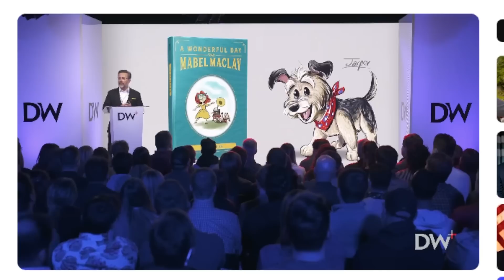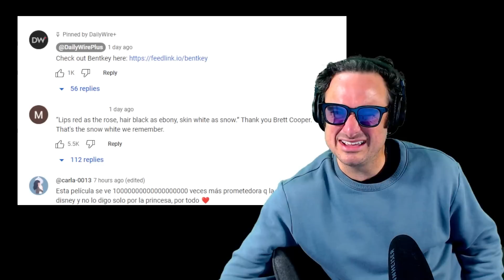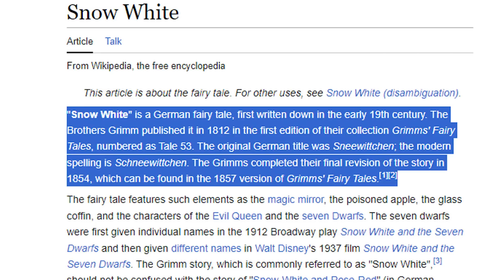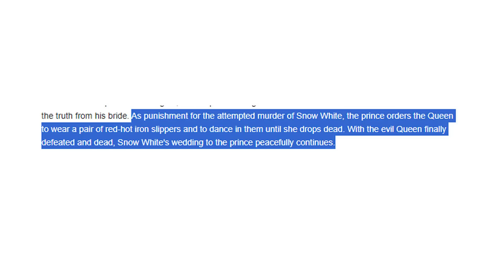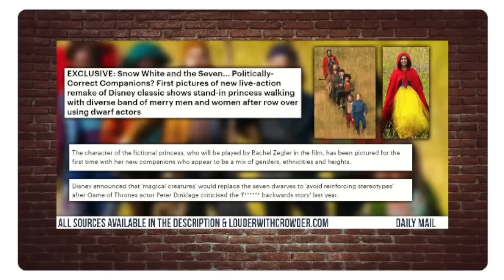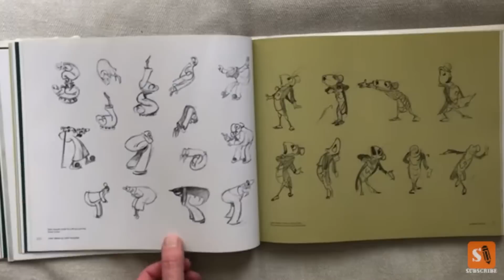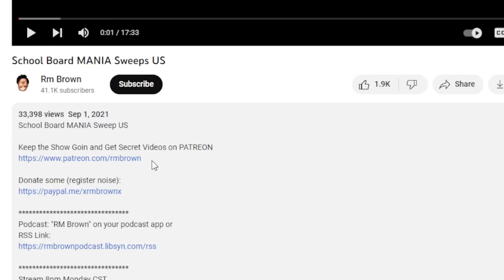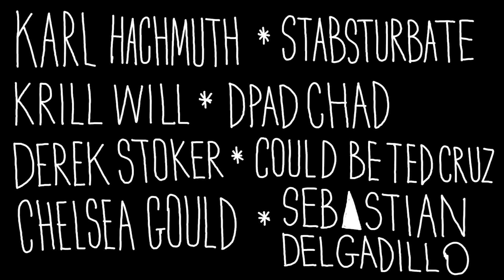Ben Shapiro's Snow White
Podcast: "RM Brown" on your podcast app or